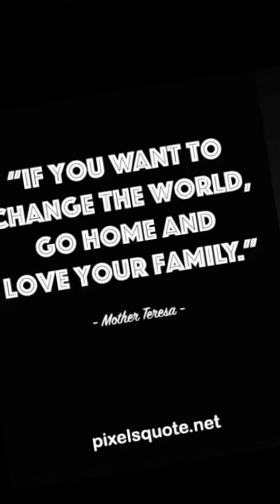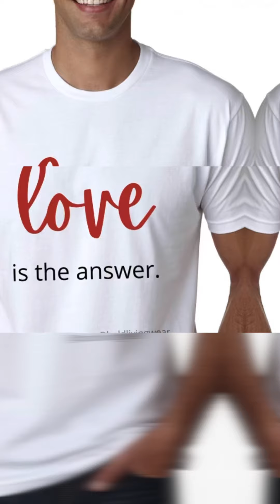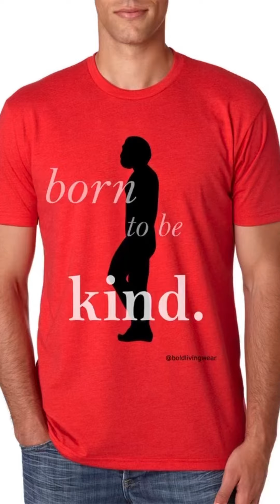For BOLD People: Bold Living Wear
Bold Living Wear because Climate Change and Equality Can't Wait.

Bold Living Wear we offer clever and positive wearable expressions for those living a life of distinction, courage and determination. Those motivated in simply being themselves or in changing their communities and the world for better.